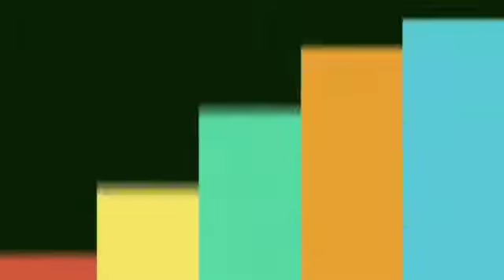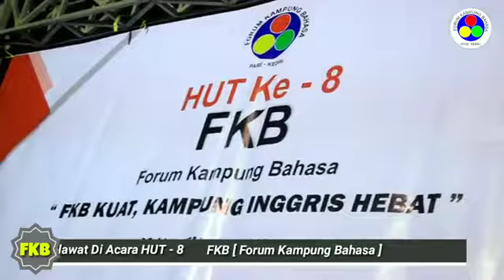🔷 Lagu FKB [ Forum Kampung Bahasa ] Bersholawat - 02 November 2019